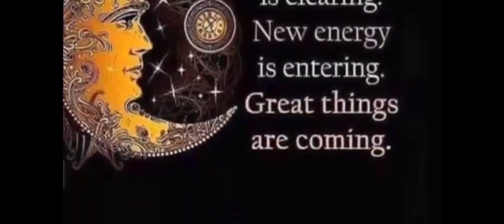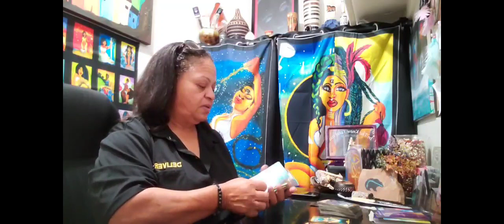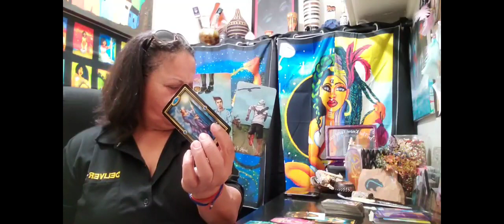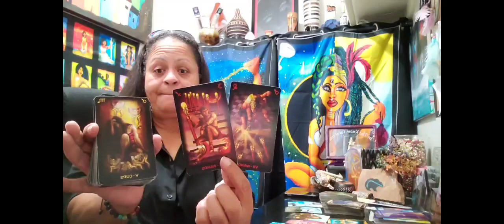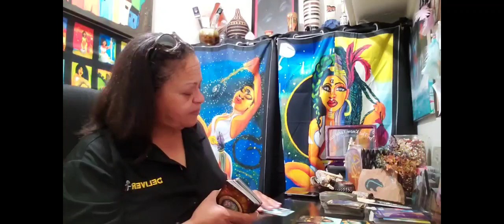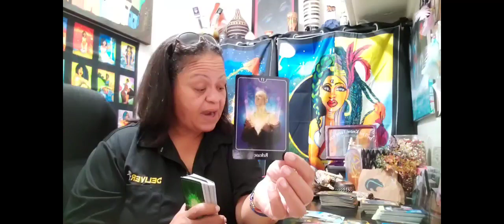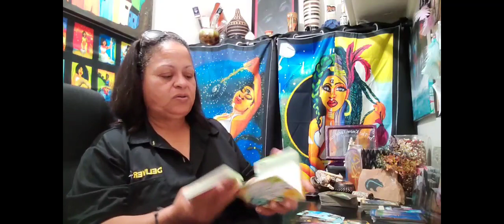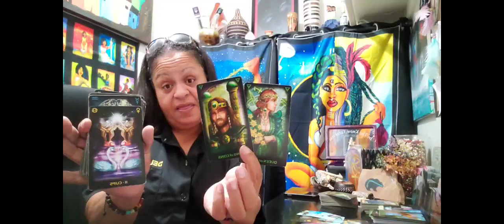Scorpio ♏ They hurt you💔 the opportunity to return the favor approaches.😈 Don't do it!